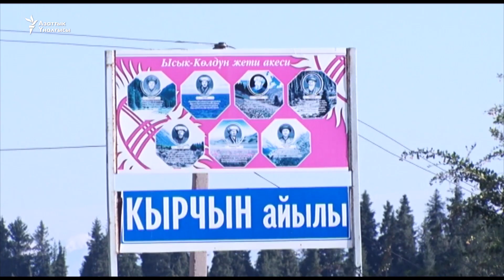Араб туристтери жайлоону жакшы көрөт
Расмий маалымат боюнча, Ысык-Көл облусуна өткөн жылы 1 миллион 20 миң киши келген. Быйыл аптапта көл жээги жергиликтүү эс алуучуларга толсо, Көк-Жайык, Каркыра жана Кырчын жайлоолору чет элдик меймандарды тосуп жатат. Айрыкча Кырчын этно-шаарчасы арабдардын эс алуу жайына айланды.